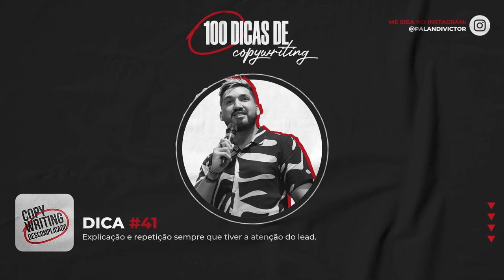Dicas de Copywriting #41 - Explicação. Repetição.